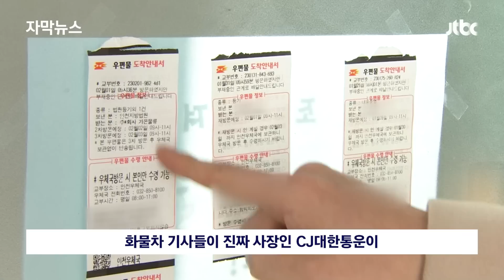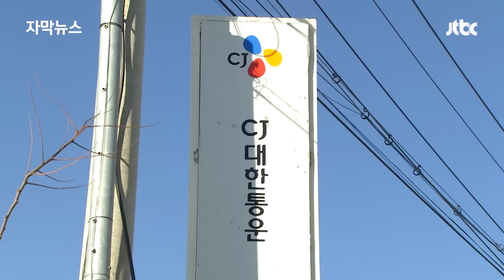[자막뉴스] 줄파산 현실화됐다…"CJ가 책임져라" 택배기사의 절규 / JTBC News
CJ 대한통운 하청 업체가 부도를 내면서 2백여 명의 화물차 기사들이 몇 달치 임금을 못 받고 있는 것으로 저희 취재 결과 확인됐습니다. 기사들은 '진짜 사장'인 CJ 대한통운이 책임을 져야 한다고 말합니다.